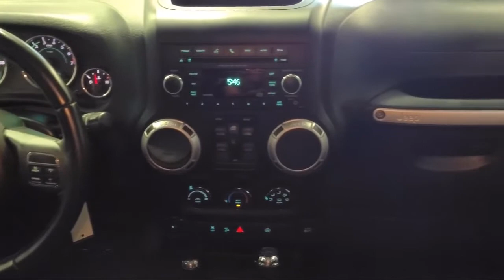2012 Jeep Wrangler Unlimited Sahara Akron Canton Cleveland Medina Kent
2012 Jeep Wrangler Unlimited Sahara Stock Number: M0371A Vin:1C4BJWEG8CL102230 Previous Rental.